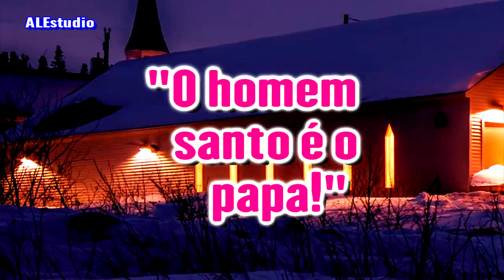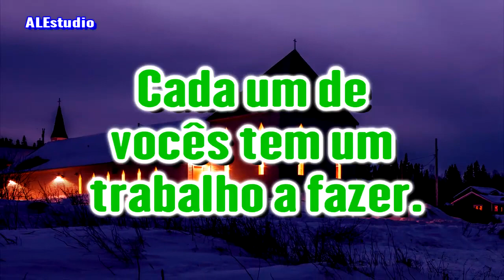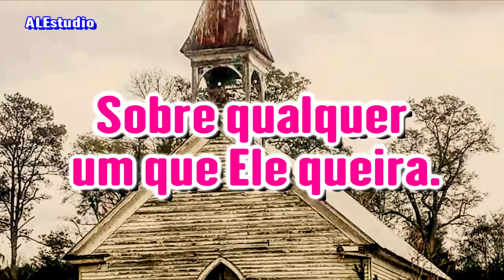Os Leigos Levam a Mensagem em Si - Ir. Branham